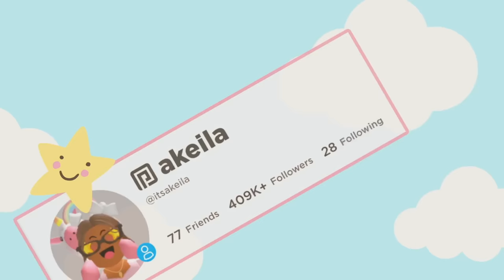Running ERRANDS With The Kids! *VERY BUSY ROUTINE* Roblox Bloxburg Roleplay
💖🌈hii akeilanators
☁️today i ran some errands with the kids! but first we had to eat breakfast at the house of PANCAKES!

☁️instagrams
 itsakeila.yt

akeila.collins